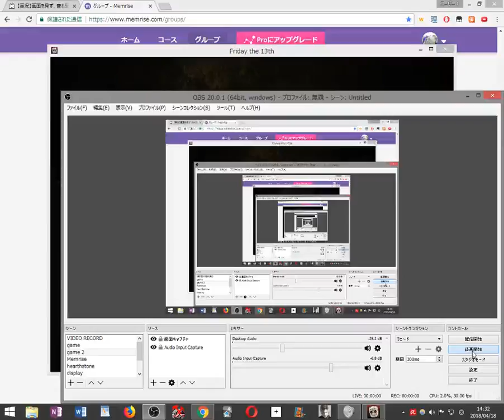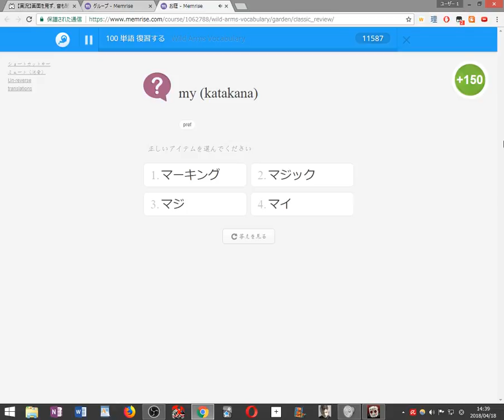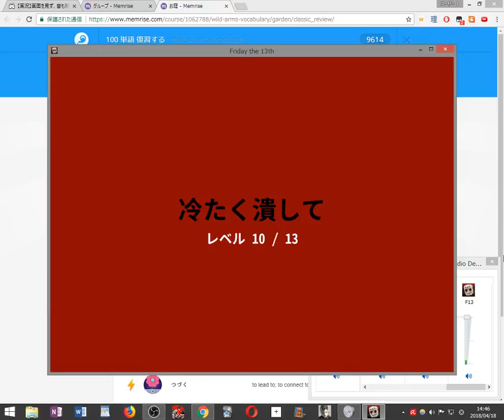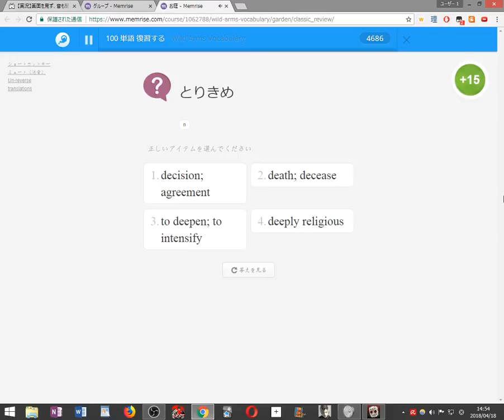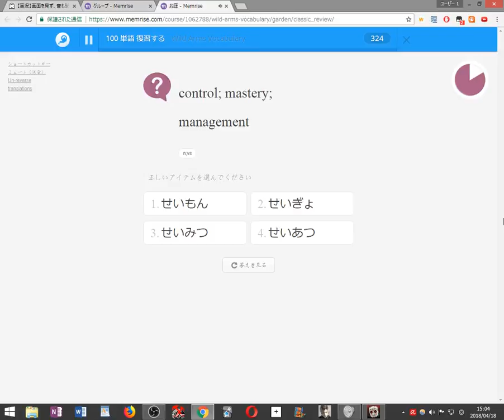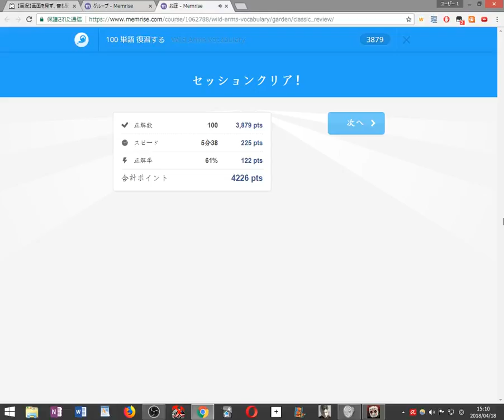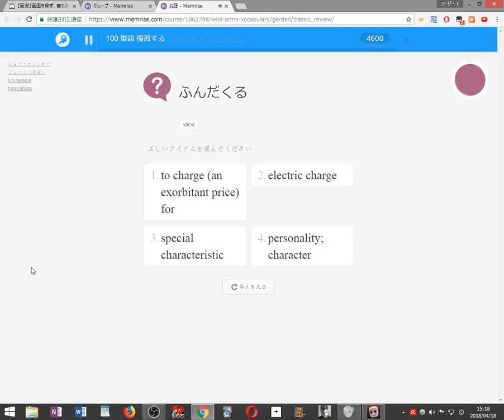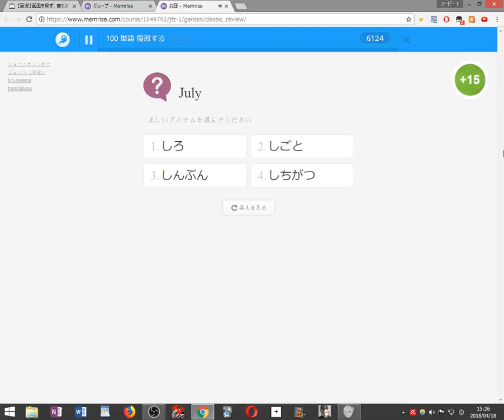【初見縛り実況】死んだら100単語を勉強する13日の金曜日 Killer Puzzle part5